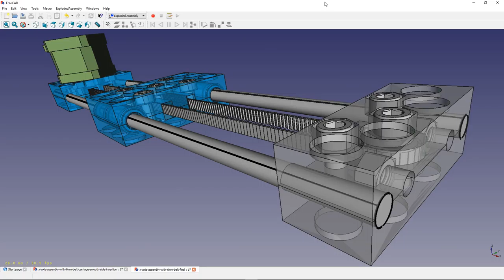D3D X axis belt finale